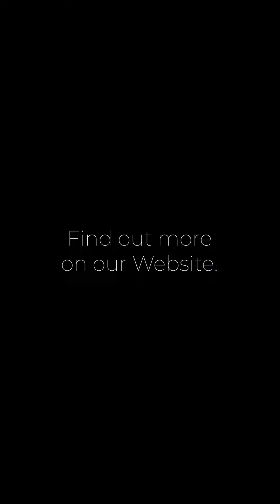Are giga castings the future?